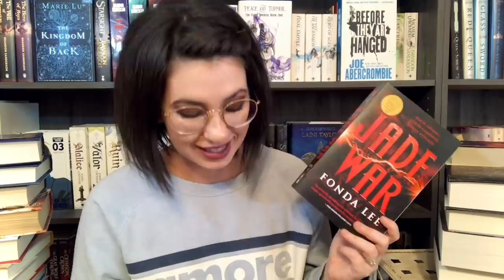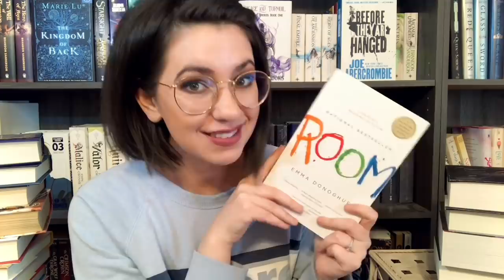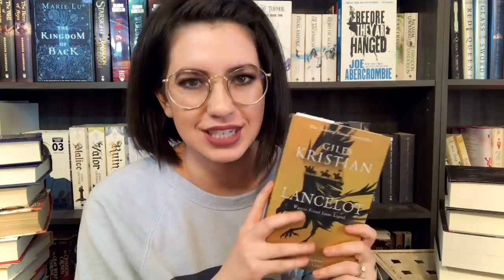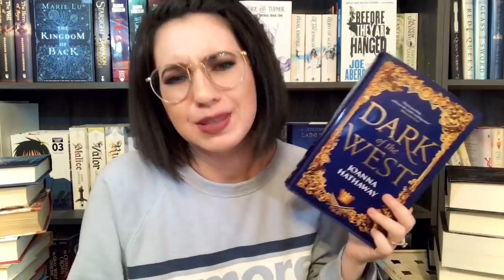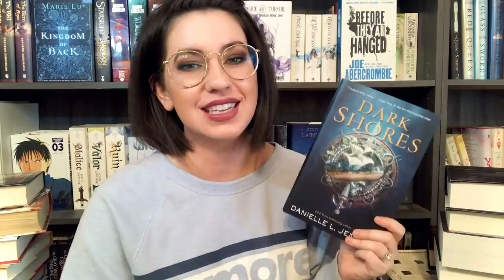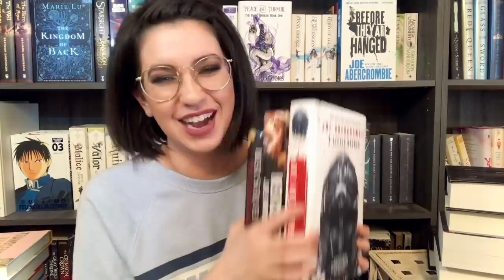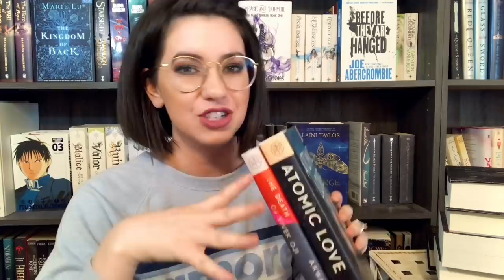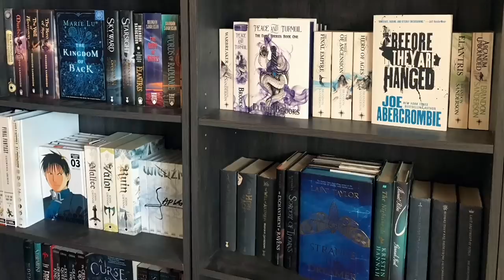BOOK HAUL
A book haul and glasses haul!

Jade City
Assassin's Apprentice
Sword of Kaigen
The Once and Future King
Dark of the West
Dark Shores
Best Served Cold
Red Country
A Little Hatred
Star Daughter
Ruin of Kings
The Tethered Mage
Upon a Burning Throne
We Ride the Storm
Gideon the Ninth